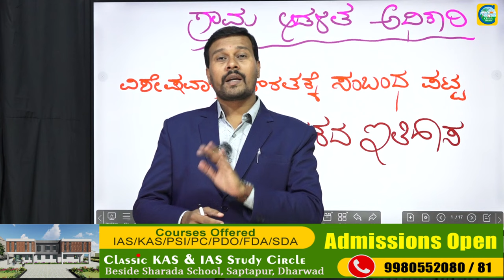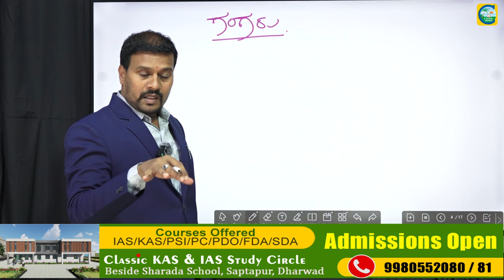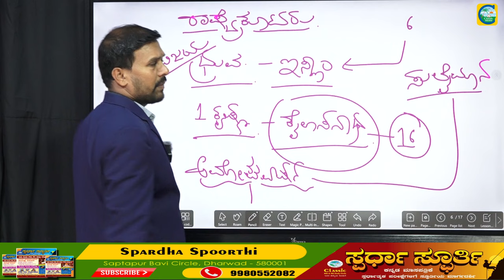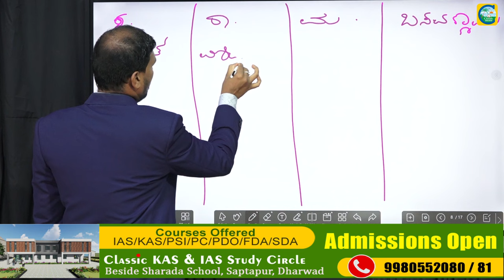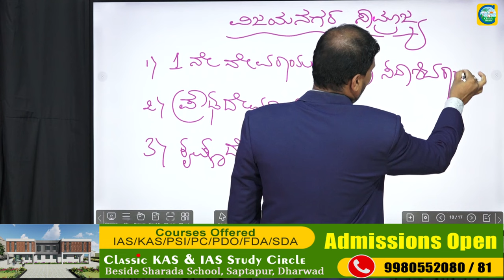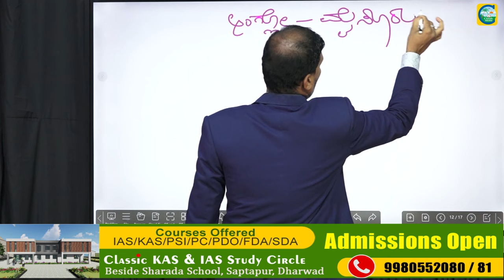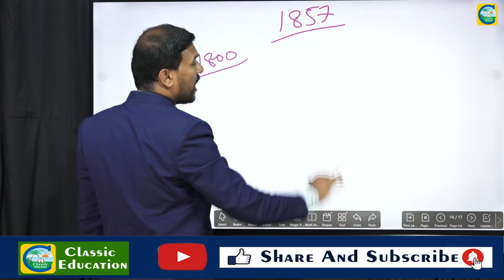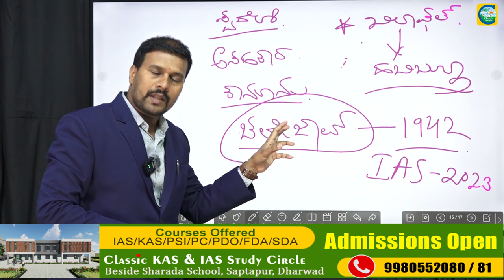ಕರ್ನಾಟಕದ ಇತಿಹಾಸದ ಮೇಲೆ ಹೇಗೆ ಪ್ರಶ್ನೆಗಳನ್ನು ಕೇಳುತ್ತಾರೆ ? || Raosab Pujeri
Classic Education
Dharwad